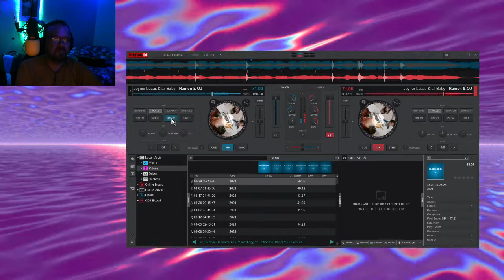Ramen & OJ REMIX Shoutout Joyner Lil Baby and DarkstarC4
My homie wanted me to cut this track up, so I tried.
I'm not a DJ.
I'm not a DJ. yet.